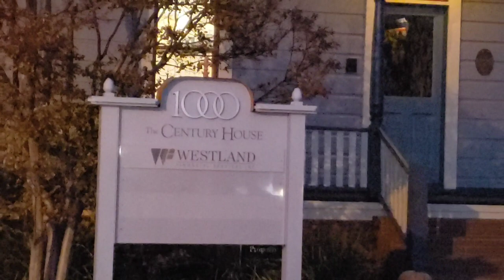Michael Myers House from Halloween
The house used for the film "Halloween"